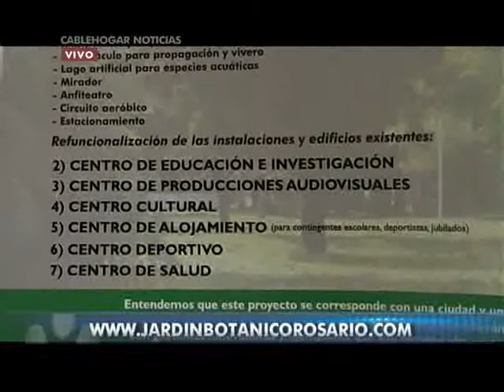Vecinos de Rosario preocupados por el destino del ex Batallón 121